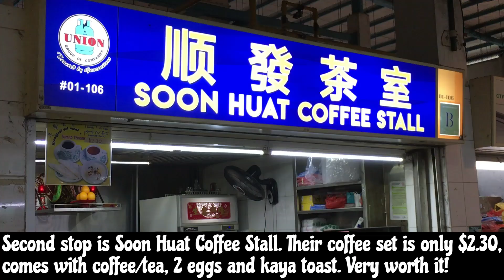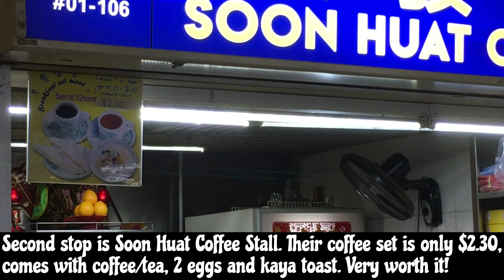Best Fishball Noodle and Cheapest Coffee - Telok Blangah Crescent Market and Food Centre.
Visit Telok Blangah Crescent Food Centre for Fishball Noodle and Coffee.
Worth it and fulfilled! Do Check them out!